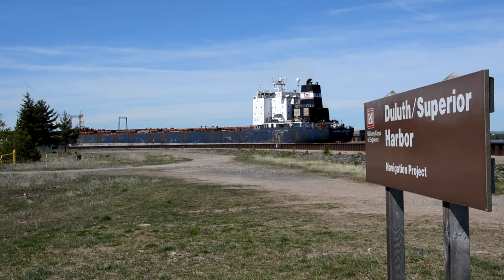ALGOMA DISCOVERY and the Hydraulic Hammer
ALGOMA DISCOVERY arrives in Superior after the departure of BURNS HARBOR.   Time is approximately 11 AM.

Name of ship ALGOMA DISCOVERY
Former names ALGOMA DISCOVERY (2010, Bahamas)
DAVIKEN (2009, Bahamas)
MALINSKA (1997)
Vessel type Bulk carrier
Operating status Active
Flag Canada
Builder 3 MAJ SHIPBUILDING INDUSTRY - RIJEKA, CROATIA
Home port ST.CATHARINES
Owner ALGOMA CENTRAL MARINE - ST.CATHARINES, CANADA
Manager ALGOMA CENTRAL MARINE - ST.CATHARINES, CANADA
DescriptionALGOMA DISCOVERY is a Bulk carrier built in 1987 by 3 MAJ SHIPBUILDING INDUSTRY - RIJEKA, CROATIA. Currently sailing under the flag of Canada. Formerly known as ALGOMA DISCOVERY, DAVIKEN, MALINSKA. Gross tonnage is 23306 tons.